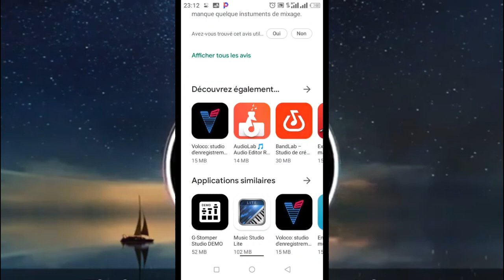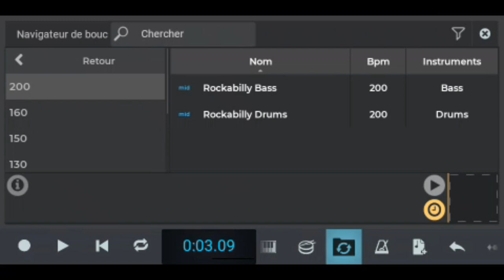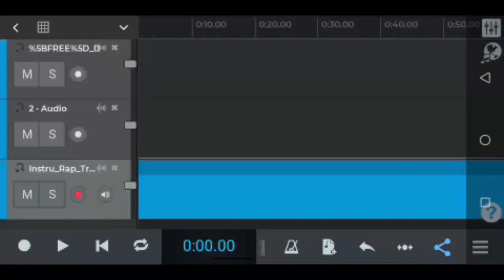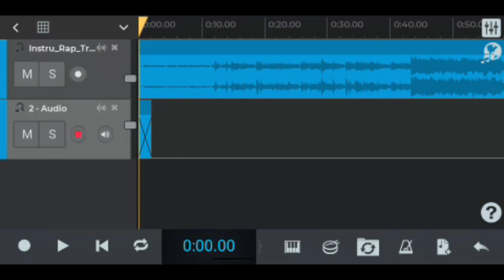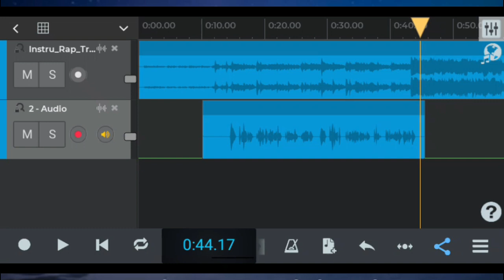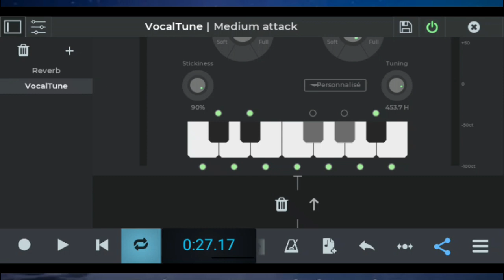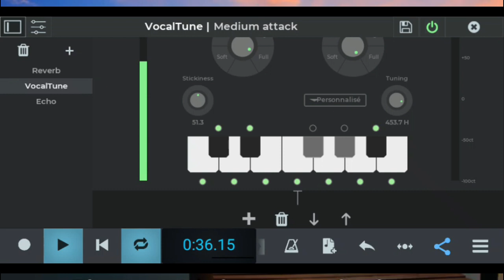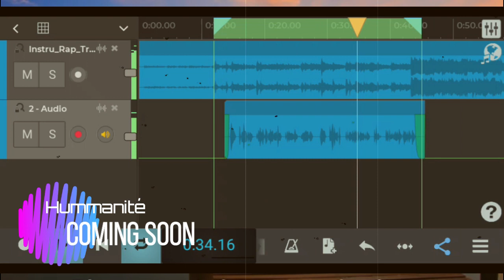ENREGISTRER UN AUDIO COMME UN STUDIO AVEC SON ANDROID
Enregistrer un audio avec son Android sur Audacity facilement [2022]...
Voici la méthode pour créer des sons qui vont tourner en boucle dans le monde entier!

comment enreegistrer un son sur téléphone, enregistrer son interne android, enregistrer son ecran android avec le son interne